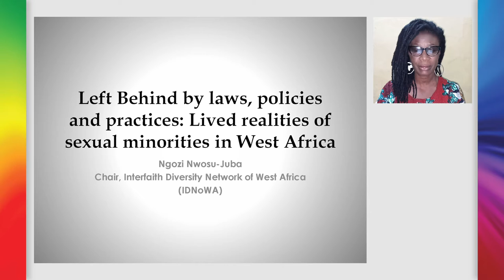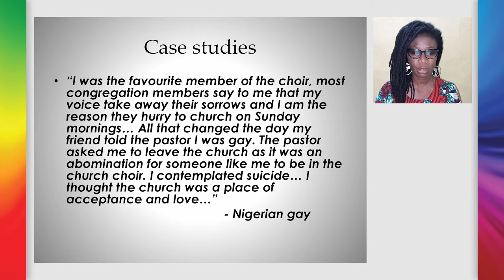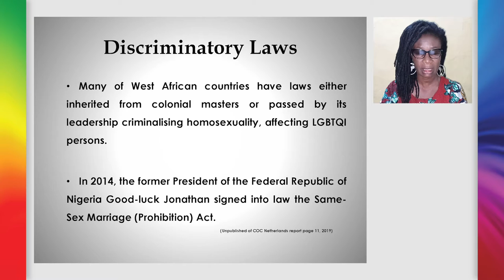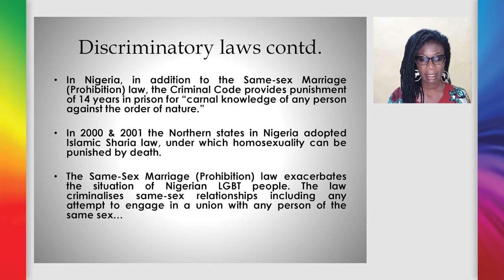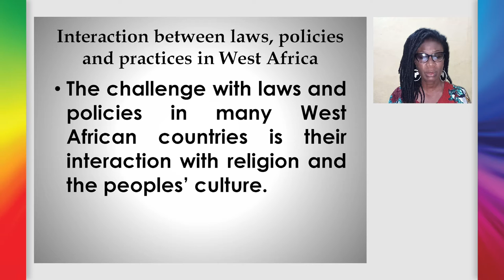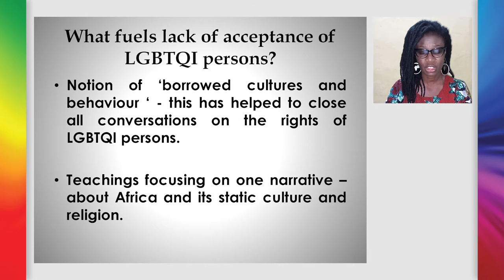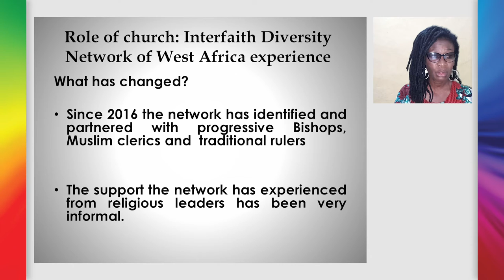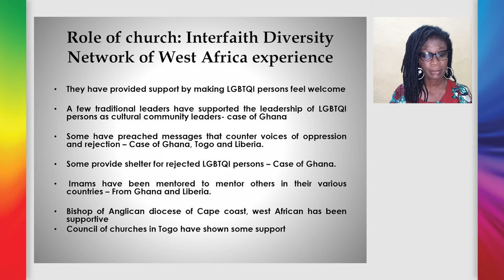IC2-35 P6-3 Ngozi Nwosu-Juba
INTIMATE CONVICTION 2 online conference
Panel 6: The Church and Decriminalization – Africa
Presentation 3

Ngozi Nwosu-Juba
Chair
Interfaith Diversity Network of West Africa
NIGERIA

and host pastor

Rev. Clifford Hall
Anglican Church of Barbados
Retired Senior Lecturer in Criminal Law, University of West Indies, Cave Hill
BARBADOS

“INTIMATE CONVICTION 2: Continuing the Decriminalization Dialogue”
A 3-day online conference, convened as a Zoom webinar, 25 - 27 November 2020

Laws that criminalize consensual same-sex intimacy still exist in more than sixty countries across the globe — and in most instances these laws are sustained by Church doctrine. The first Intimate Conviction conference in 2017 brought together many voices from across the globe to discuss the role of the church in maintaining these anti-sodomy statutes and to make recommendations on how to achieve righteous justice.

Our second INTIMATE CONVICTION conference will continue the discussion that was begun in 2017, with a specific focus on the Global South. This virtual event assesses the progress that has been made and looks at what more needs to be done to ensure that same-sex intimacy is justly decriminalized.